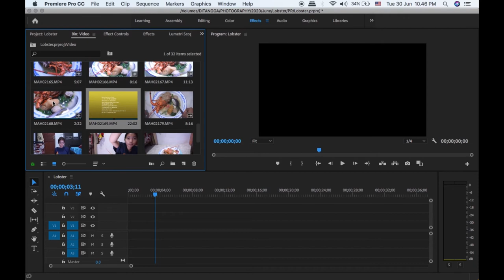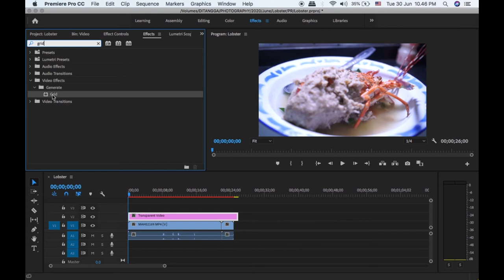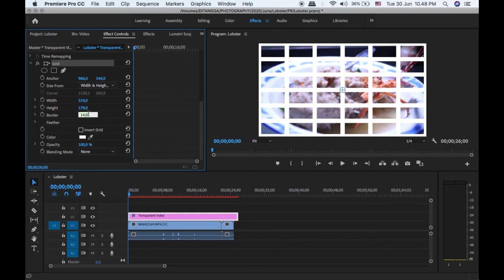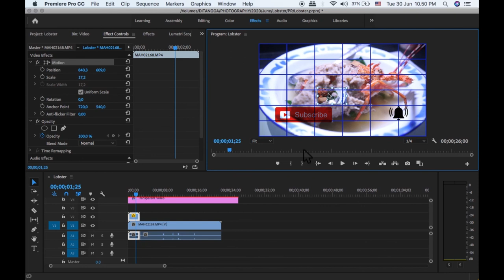MEMBUAT GRID MUDAH LANGSUNG DARI ADOBE PREMIERE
SETELAH SEBELUMNYA KAU BUAT VIDEO MENGGUNAKAN GRID, KALI INI AKU MEMBUAT VIDEO GRID LAGI NAMUN HANYA DENGANMENGGUNAKAN PREMIERE!
LANGSUNG AJA
JANGAN LUPA KECILIN SUARANYA HHHEE

Kunjungi juga konten Foto dan Tulisan